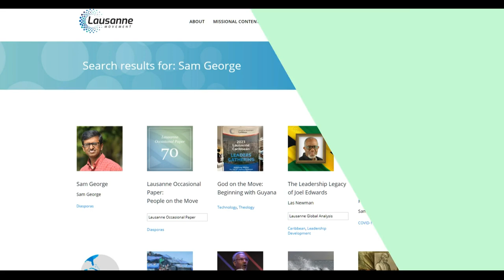Reimagining Community: Engaging Migrants, Refugees, and the Diaspora with Dr. George & Dr. Niermann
What happens when your neighbours become strangers overnight?

The world is witnessing dramatic shifts in where people call home, who their neighbours are, and the very definition of "community."

In this episode of the Lausanne Movement Podcast, we explore how churches can rise to the challenge and reimagine what it means to build community in the midst of migration, refugee crises, and global urbanisation.

We are joined by our expert guests:
1. Dr. Matthew Niermann: Analyses global trends in communities on the move, based on the findings from Lausannes forthcoming State of The Great Commission Report.
2. Dr. Sam George: Discusses the crucial role of Diaspora communities in fulfilling the Great Commission.

Together, we'll explore:
- How migration and refugee movements are reshaping communities.
- The challenges and opportunities churches face in ministering to people on the move.
- How Diaspora communities are taking the gospel everywhere in the world.
- The practical steps churches can take to engage Diaspora communities.

Embrace the challenge of reimagining community!
Learn how your church can build bridges with refugees, empower Diaspora communities, and contribute to the Great Commission in an ever-changing world.

Dr. Sam George Bio:
Dr. Sam George, originally from the Andaman Islands in India, was born to Christian parents from the heritage of Kerala's St. Thomas Christians.
Dr. George holds degrees in mechanical engineering and management and spent a decade working across Asia and the US. His academic pursuits continued at Fuller and Princeton Seminaries. Over the following twenty years, George was instrumental in founding two family-focused organisations: Urban India Mission and Parivar International. He earned his PhD in theology from Liverpool Hope University (UK), specialising in family, church, and diaspora studies. Presently, he lectures on global migration, diaspora missions, and world Christianity, contributing extensively through articles, book chapters, and books. George resides in the northern suburbs of Chicago, USA, with his wife, Dr. Mary M. George, and their two sons.

00:00 Introduction to Migration and Christianity
00:27 The Lausanne Movement and Its Mission
00:45 Introduction to the Podcast
00:49 Exploring the Shifts in Community
01:33 The Impact of Urbanization and Migration
04:11 Understanding Religious Migration
06:02 The Global Refugee Crisis
07:07 The Rise of Urbanization and Informal Settlements
10:10 Implications for the Evangelical Church
12:14 Final Thoughts and Conclusion
12:56 Interview with Dr. George: His Personal Migration Story
13:45 Understanding the St. Thomas Christians
20:03 The Concept of Diaspora and Its Significance
24:52 The State of the Great Commission Report Findings
25:19 The Role of Migration in Christianity
29:39 The Impact of Migration on Global Christianity
40:43 Stories of Transformation in Diaspora Communities
46:11 Advice for Christian Leaders Engaging with Diaspora Communities
52:12 Conclusion: The Future of Migration and Christianity

Help us improve our podcast! Your feedback matters